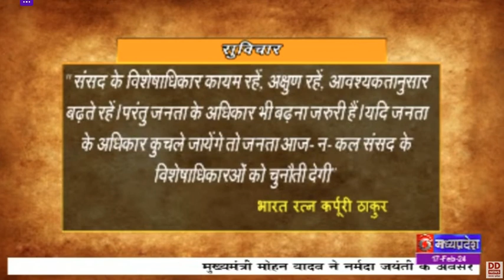आज का विचारः 17 फरवरी 2024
आज भारत के स्वतंत्रता सेनानी, शिक्षक, बिहार के पूर्व मुख्यमंत्री और हाल ही में भारत रत्न से सम्मानित कर्पूरी ठाकुर की पुण्यतिथि है। लोकप्रियता के कारण उन्हें 'जननायक' कहा जाता है। कर्पूरी ठाकुर सदैव दलित, शोषित और वंचित वर्ग के उत्थान के लिए प्रयत्‍नशील रहे और संघर्ष करते रहे। उनका सादा जीवन, सरल स्वभाव, स्पष्‍ट विचार और अदम्य इच्छाशक्‍त‌ि बरबस ही लोगों को प्रभावित कर लेती थी और लोग उनके विराट व्यक्‍त‌ित्व के प्रति आकर्षित हो जाते थे। बिहार के मुख्यमंत्री के रूप में उसे प्रगति-पथ पर लाने और विकास को गति देने में उनके अपूर्व योगदान को सदैव स्मरण किया जाएगा। आज के दिन की शुरुआत कर्पूरी ठाकुर के विचार से ही करते हैं, वे कहते थे कि

संसद के विशेषाधिकार कायम रहें, अक्षुण रहें, आवश्यकतानुसार बढ़ते रहें। परंतु जनता के अधिकार भी बढ़ना जरुरी हैं। यदि जनता के अधिकार कुचले जायेंगे तो जनता आज-न-कल संसद के विशेषाधिकारओं को चुनौती देगी"